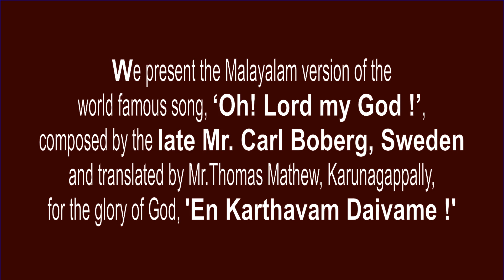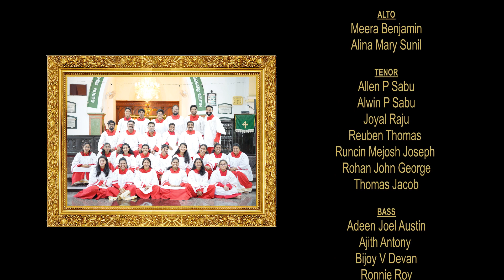En Karthavam Daivame! | All Saints' CSI Church Choir, Trichur | Thomas Mathew, Karunagappally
We present the Malayalam version of the world famous song, 'Oh! Lord my God' composed by the late Mr. Carls Boberg, Sweden, and translated by Mr. Thomas Mathew, Karunagappally for the glory of God.